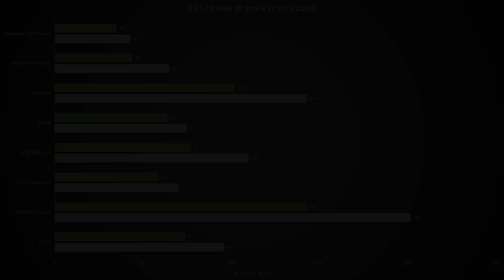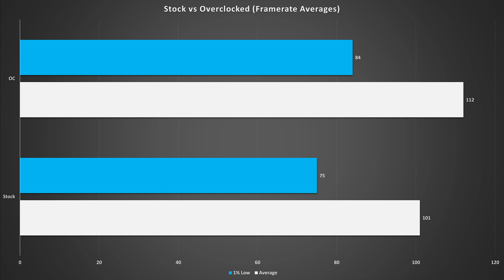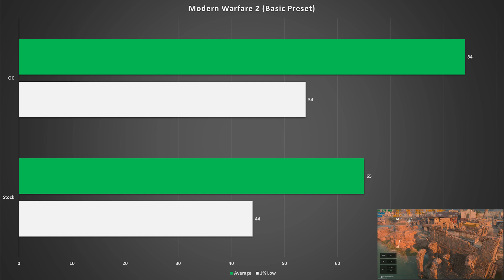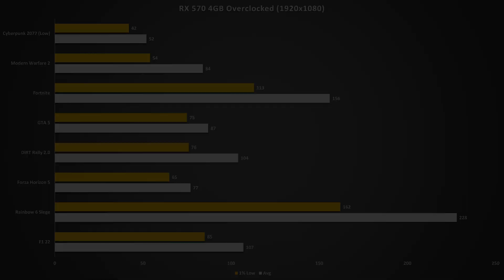Is GPU Overclocking Worth it? AMD RX 570 Overclock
Overclocking is a great way of squeezing some additional gaming performance from your hardware. But in 2023, is it still worth it? Let's find out!